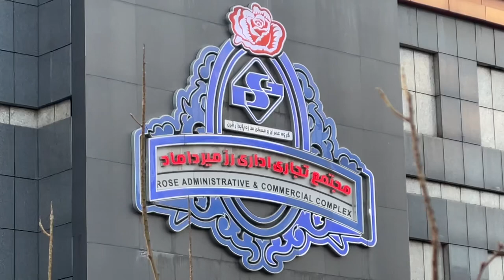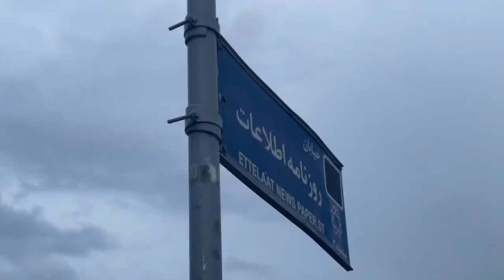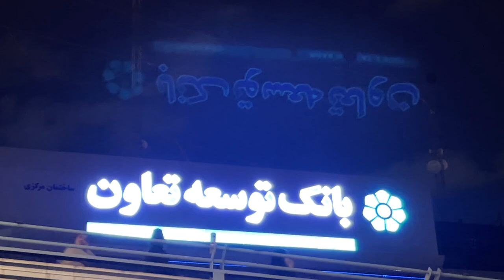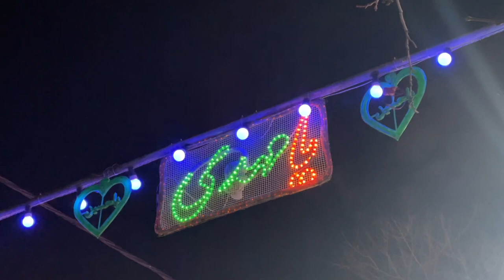4. Barely Legal - i feel the same way for mirdamad and sydney sweenys tits